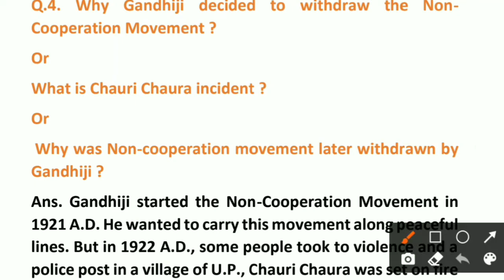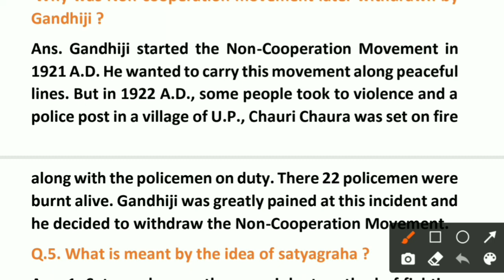History 10 | Ch-2 |Q.4. What is Chauri Chaura incident ?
If you want to purchage Hard copies